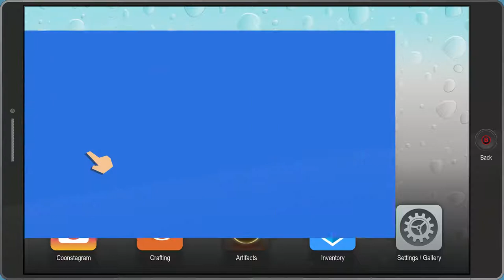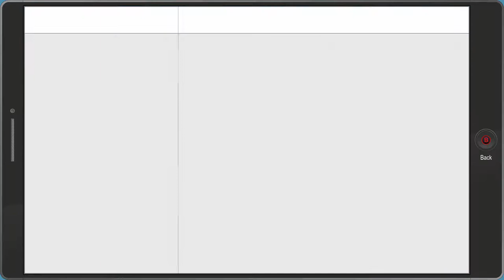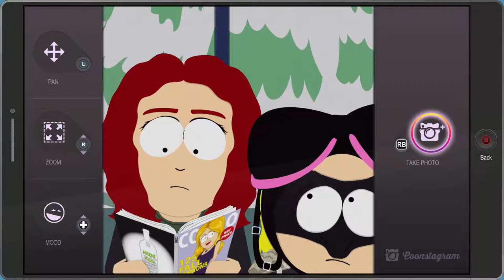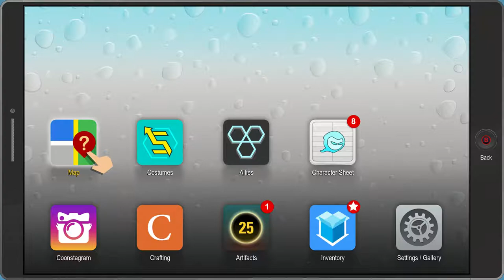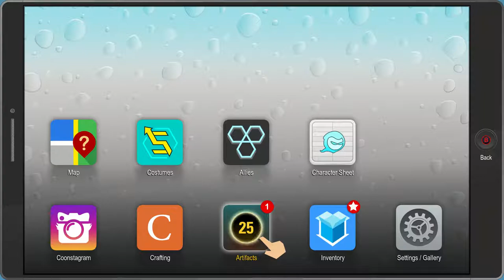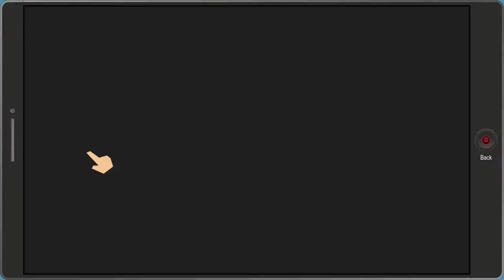WMP: South Park Fractured But Whole Part 5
Watch me play South Park Fractured But Whole, as we continue our series